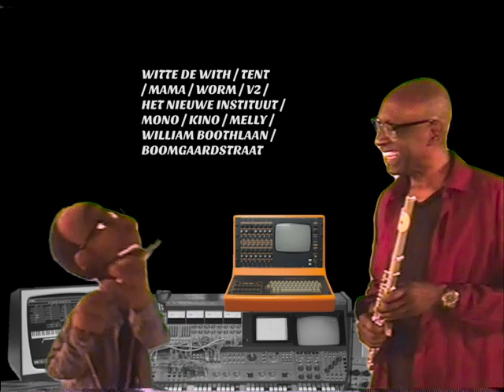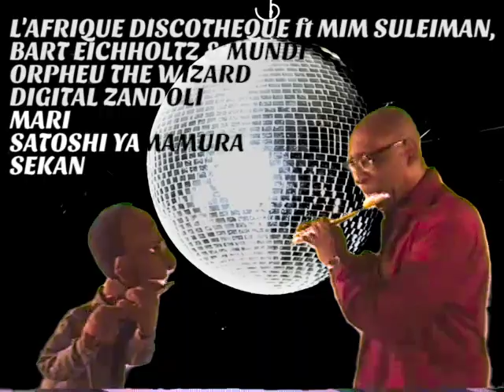Arp Frique presents Festival Magia 2019 full lineup ft Ronald Snijders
Arp Frique presents Festival Magia is back for it's third edition on August 23rd and 24th in downtown Rotterdam: the area around the infamous Witte de Withstraat! Surrounded by lively bars and restaurants in the middle of Rotterdam's art district, Festival Magia presents 2 days and nights filled with international music both outdoors and indoors in galeries, musea and clubs, and it’s free of charge (with the exception of Magia By Night and the screenings at Kino)! Live performances, DJs, movie screenings, art, live radio, a talkshow and a vinyl market, plus 2 sweaty nights in Rotterdam's finest clubs. The lineup includes South African legend and celebrity Penny Penny also known as the “Shangaan Disco King”, another South African the beloved bubblegum-star Ntombi Ndaba & Esa's Afro-Synth Band debuting their liveshow in Holland, the first female Japanese folk artist Sachiko Kanenobu performing her 1972 debutalbum “Misora”, a rare performance by Ethiopian artist Sosena Gebre Eyesus on the near extinct King David’s harp, Cape Verdean funana heroes Pilon, Danny Carvalho and Nando da Cruz and an experimental performance by Surinam flute legend Ronald Snijders x Dennis Verschoor, the Rotterdam based sound wizard known for his use of analog broadcasting gear and other types of curious tone generators. Some DJ power? Orpheu The Wizard, Digital Zandoli, Mari, Satoshi Yamamura, Sekan, Bonnefooi, Rita Maia and many more are there for the blockparty and at night we will continue indoors in Worm and Mono for Magia By Night. Together with our partners Tent and Witte de With Centre For Contemporary Arts we present the art program, including a must see retrospective exhibition of Chilean artist/activist/poet Cecilia Vicuna. At Kino and Worm, expect 3 handselected screenings including the premiere of the restoration of Babylon (1982), a hardknocking movie about the rough Jamaican side of London filled with reggae music and celebrity appearances. The vinylmarket will be expanding this year, including a popup version of Amsterdam’s Rush Hour Store. And to dig a little deeper, Operator Radio will host 2 days of live radio and a talkshow with a selection of the artists of the festival, taking place at gallery Mama.

Full lineup:

LIVE
Penny Penny
Ntombi Ndaba & Esa's Afro-Synth Band
Funky Rob
Sourakata Koite
Sosena Gebre Eyesus
Mim Suleiman
Pilon
Danny Carvalho
Nando da Cruz
Sachiko Kanenobu
Ronald Snijders x Dennis Verschoor
Yin Yin
Ronald Snijders, Niti Ranjan Biswas & Ganesh Ramnath
Dennis Verschoor x Familia Kriya
Niti Ranjan Biswas Ensemble

DJS
Orpheu The Wizard
Digital Zandoli
Mari
Satoshi Yamamura
Sekan
Bonnefooi
Rita Maia
Derozan
Anadolu Express
Pushin Wood Soundsystem
Klabu Sounds: Ask Me Later b2b Goodthingman
Lin Tonic
Mundi
Bart Eichholtz
Drunken Lion Soundsystem
Flavio Filho d'Terezinha
Adison Fernando
Sousa
Osas
Remmit

ART
Cecilia Vicuna, a retrospective exhibition
Mariana Castillo Deball, a solo exhibition
Melike Kara, New Work
No You Won’t Be Naming No Buildings After Me

SCREENINGS
Babylon
Akounak Tedalat Taha Tazoughai
Lisbon Beat

VINYL
Rush Hour Store
Pinkman Records
Espresso Records
De Oorzaak
Far Side Records
Best Kept Records